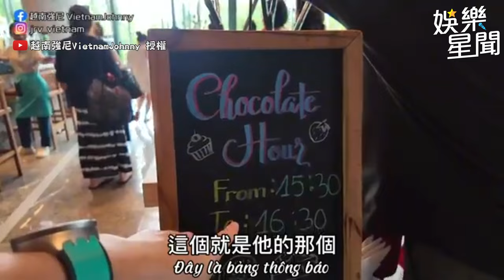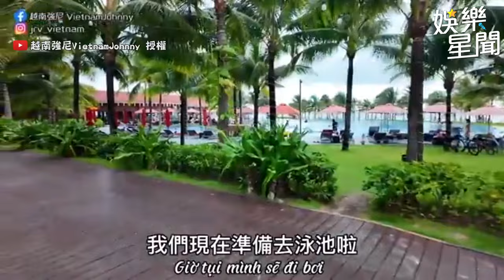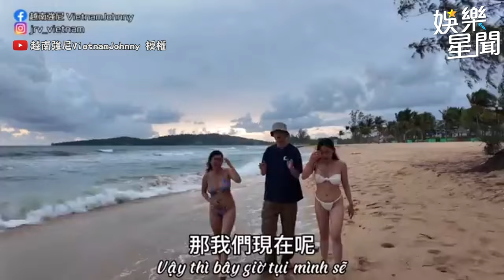越南強尼 前進富國島！比基尼超sexy畫面曝😍😎｜三立娛樂星聞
@vietnamjohnny520 授權